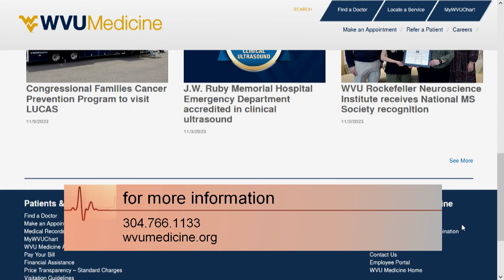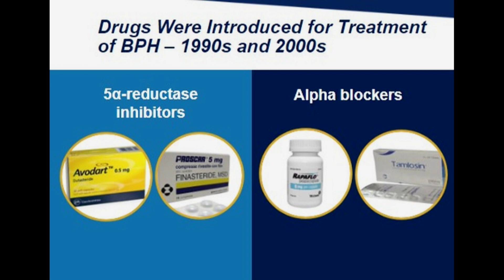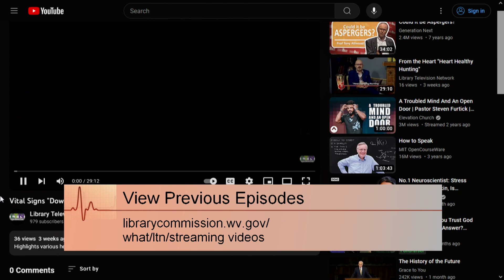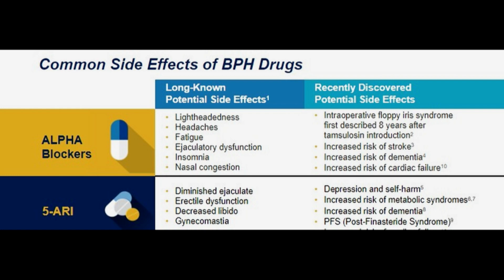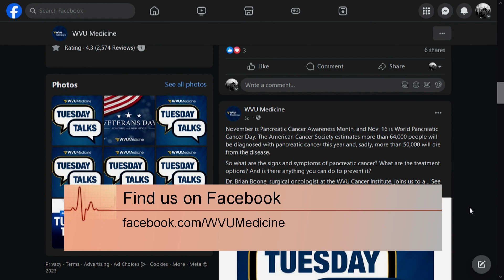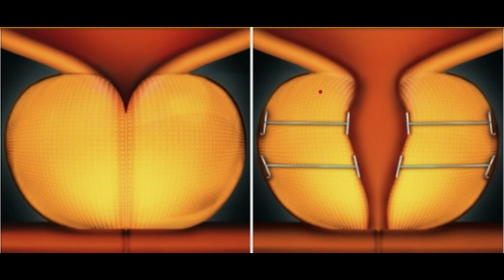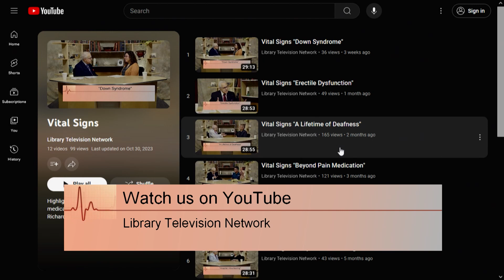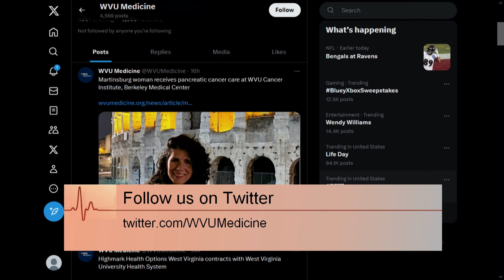Vital Signs "Prostate Disease"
Highlights various health care, research and medical breakthrough topics. Hosted by Dr. Richard C. Rashid.